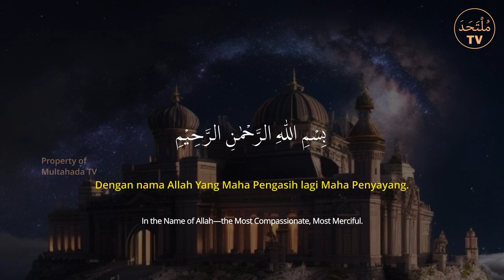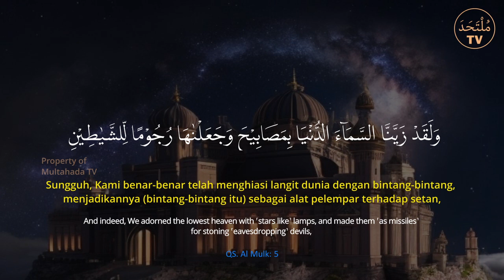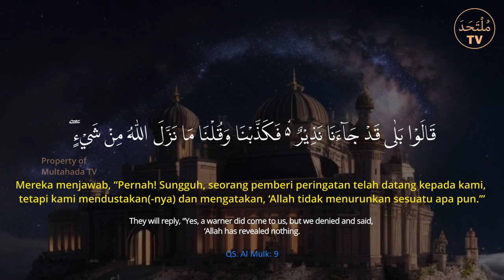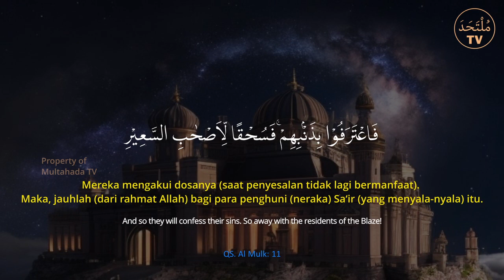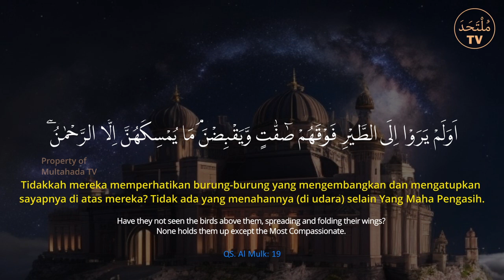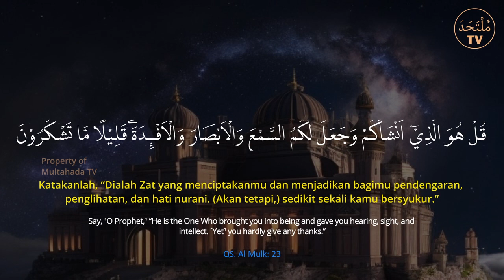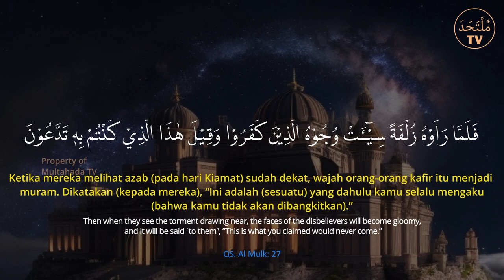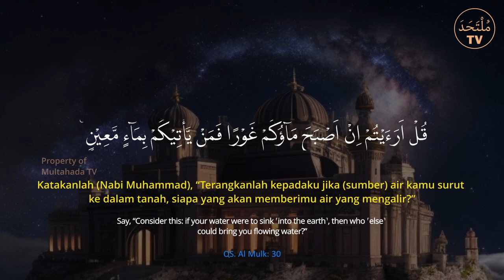Lakukan Setiap Malam Sebelum Tidur | Surah Al Mulk | Terapi Susah Tidur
“Barangsiapa membaca “Tabarokalladzi bi yadihil mulk” (surat Al Mulk) setiap malam, maka Allah akan menghalanginya dari siksa kubur. Kami di masa Rasulullah shallallahu ‘alaihi wa sallam menamakan surat tersebut “al Mani’ah” (penghalang dari siksa kubur). Dia adalah salah satu surat di dalam Kitabullah. Barangsiapa membacanya setiap malam, maka ia telah memperbanyak dan telah berbuat kebaikan.”
(HR. An Nasai dalam Al Kabir 6/179 dan Al Hakim)